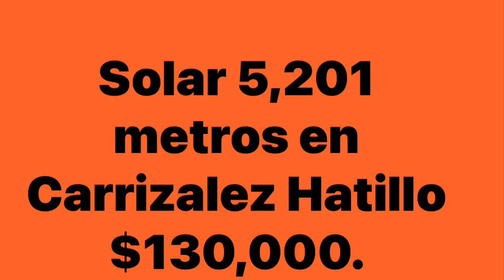Land with panoramic view.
Vacant land of 1.28 Acres with panoramic view in Carrizalez, Hatillo PR. Excellent to build your new home.